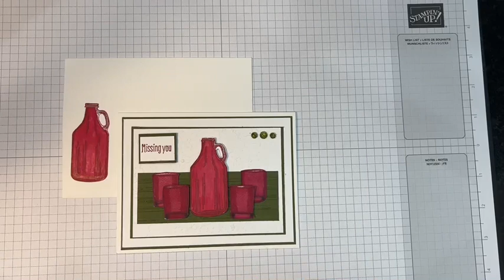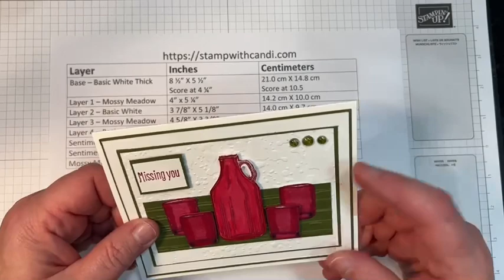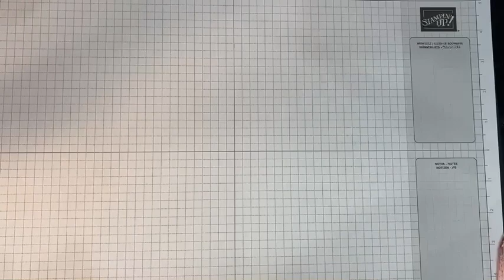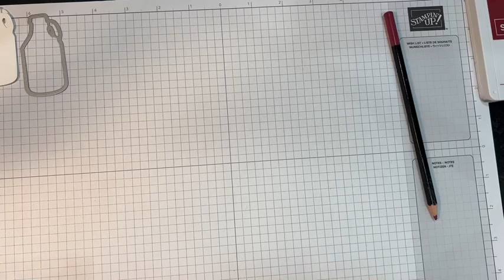World Card Making Day 2022 - Memories in a Jug of Wine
For World Card Making 2022, I shared a card and stories of drinking homemade red wine. The video has lots of tips on how to design a card, stamp efficiently, and give the card some pizzazz.